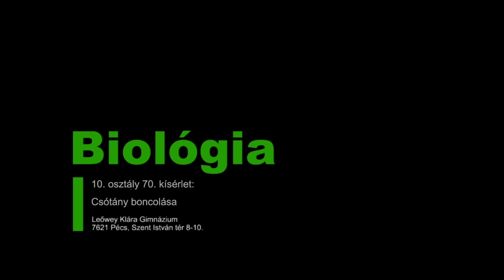Csótány boncolása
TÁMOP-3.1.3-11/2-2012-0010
PÉCS MEGYEI JOGÚ VÁROS ÖNKORMÁNYZATA